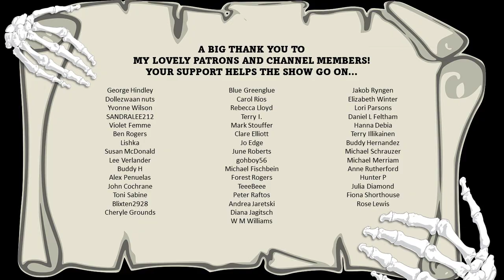"The Spider" by F. McDermott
A lost traveller finds refuge at the home of a blind man on Christmas Eve. But is all as it seems...or is it a case of "the spider and the fly"?

This original recording is an audio presentation by Jasper L'Estrange for EnCrypted Horror. "The Spider" by F. McDermott (1951).

About the story:

"The Spider" by F. McDermott. First published in The London Mystery magazine, October 1951. Later collected in "Horror for Christmas" (ed. Richard Dalby), pub. Michael O' Mara Books, 1992.